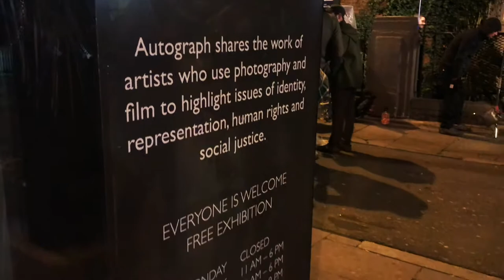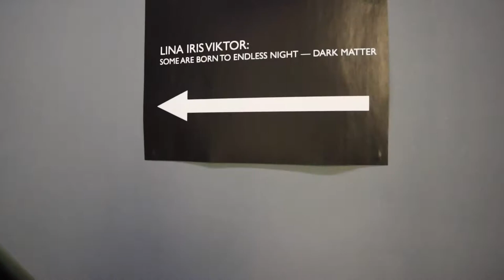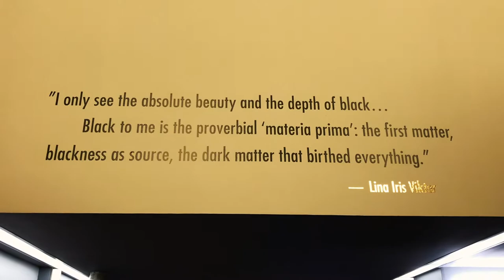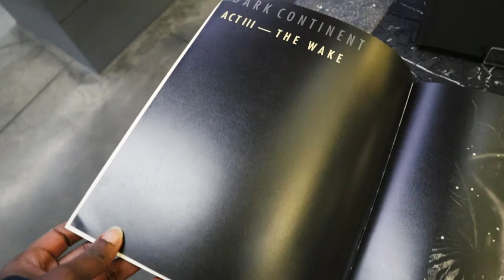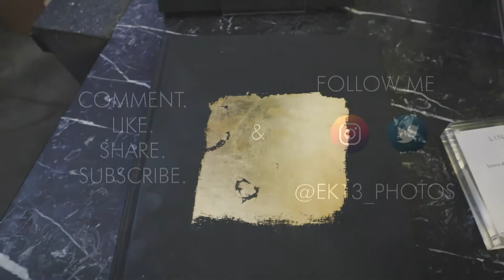Exhibition Vlog 6: Lina Iris Viktor Exhibition Tour and Talk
Lina Iris Viktor's Solo Exhibition 'Some Are Born to Endless Night - Dark Matter' at Autograph ABP.

I booked tickets for the artist tour and talk that happened in November 2019. This is another exhibition that I am glad to have seen (the first being 'Get Up, Stand Up Now - link below) as the work, to be appreciated for what it is, has to be seen in situ.

❤️   Elsie x